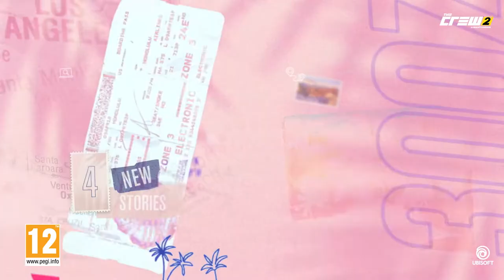The Crew 2: American Legends - Official Season 9 Episode 1 Trailer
See what's new in The Crew 2: American Legends Season 9. The trailer reveals that episode 1 features four new stories, a brand new crafting tool called Race Creator, new vehicles, and more.
The Crew 2: American Legends Season 9 Episode 1 will be available from July 5 on PC, PS5, Xbox Series X/S, PS4, and Xbox One. It's also included with Ubisoft+.